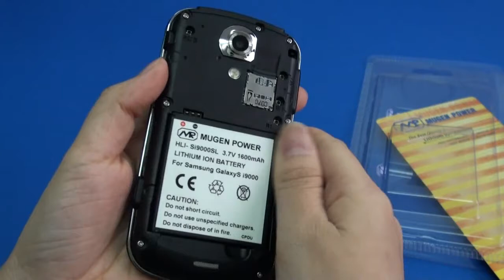Samsung GalaxyS Epic 4G1600mAh Mugen Power Extended Battery [HLI-Si9000SL]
An Extended Battery 1600mAh for Samsung GalaxyS i9000 / Epic 4G / Vibrant / Captivate from Mugen Power
All Mugen Power batteries undergo vigorous QA procedure, resulting in Mugen Power achieving the lowest return rate in the industry. All Mugen Power batteries are CE approved.
Mugen Power batteries are premuim product and designed for experienced users, who understand importance of quality for long battery life and safeity of everyday use.